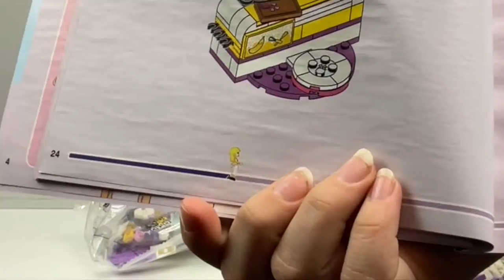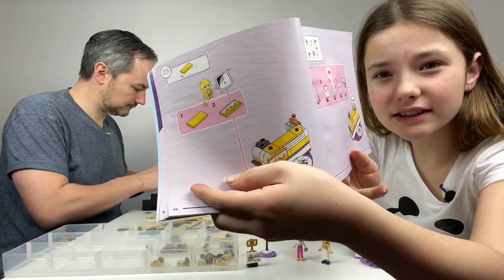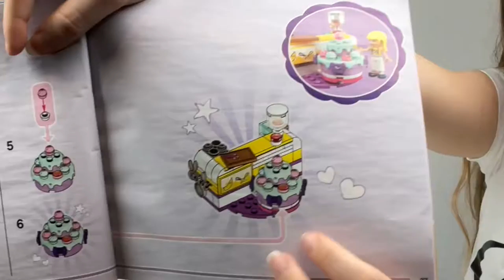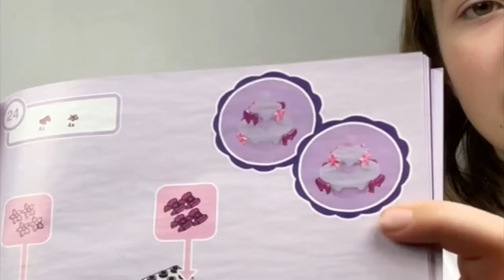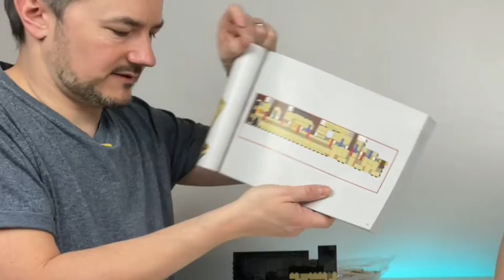123. LEGO® Grand Piano Part 1 and Friends Baking Competition (21323 and 41393 respectively)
"I have a strong feeling I'm not going to be able to modify this!"

Lego Grand Piano Part 1 [21323] and Lego Friends Baking Competition [41393]!

This piano is GRAND! This is part 1 and the first part of our duo/duel build, I have started on the Grand Piano and Lili will be building her Lego Friends Baking Competition set. We got both sets for Christmas.

Each of the videos in this series will be us building for 1 hour and then editing down, this should give you an idea of how long the piano should take roughly to build.

Steve and Lili
That Brick Show!
xx

1080p/60fps

Step 1. Comment "ENTERED" along with anything else you want to, in the entry video itself, this will then be used to select a random winner, your comment will be read out in the video so make it a good one!
Step 2. This is so we can contact you if you win.
Step 3. We also premier winner videos live and watch them along with you, so we will be in the live chat too.

Then all you need to do is sit back and wait for our winner announcement video!

We sometimes plant a mysterious Lego Minifigure in our videos... CAN YOU SPOT HER?!

Step 1. This is so we can contact you if you win and also keeps the timestamp a secret from others. Only entries within 7 days of each video going up will be counted. If you are the only entry then, well, well done, you won!
Step 2. Then comment "ENTERED" and anything else you want to in the entry video itself, this will then be used to select a random winner. DON'T put the timestamp in the comments anymore, as you will have given the answer to everyone else! Your comment will be read out in the video so make it a good one!